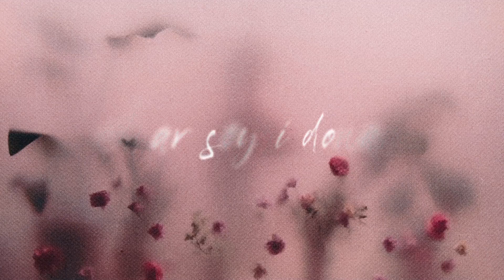S Beater ft Bu Tesla - Synag (Lyric video)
Song by: S Beater
lyrics: S Beater, Bu Telsa
beat by: Blustar
rec, mix & master: BAMMUSIC